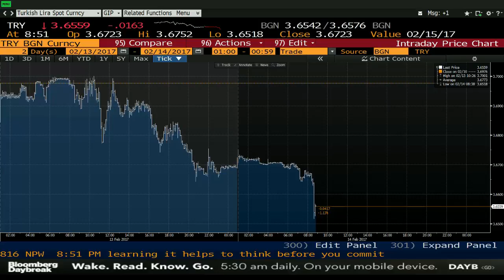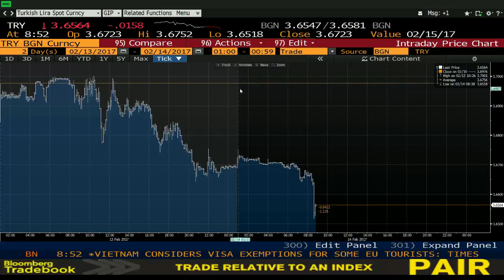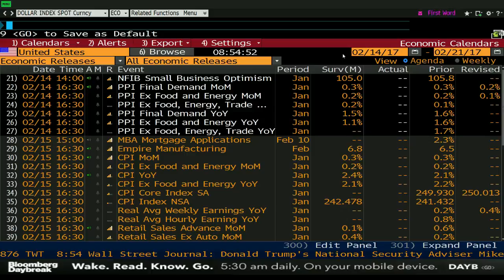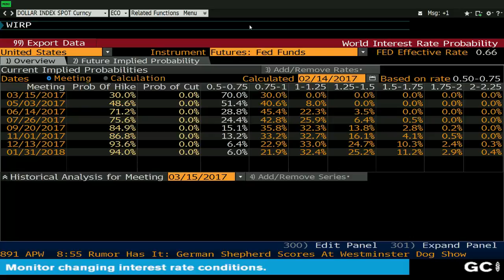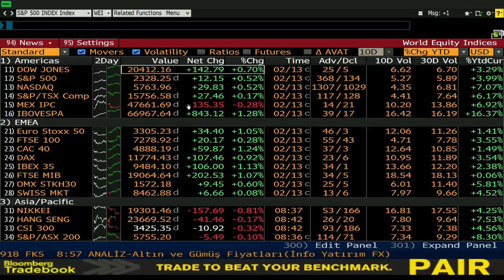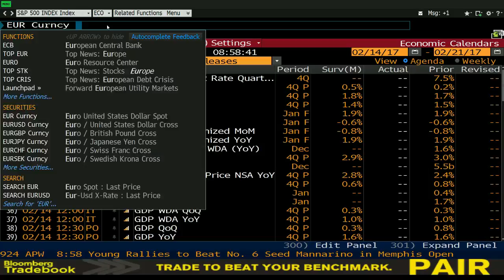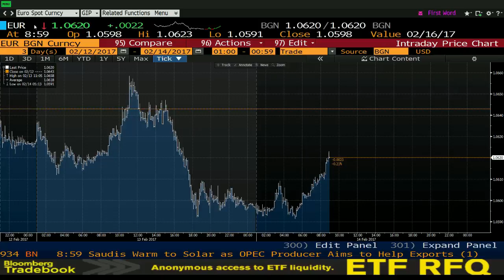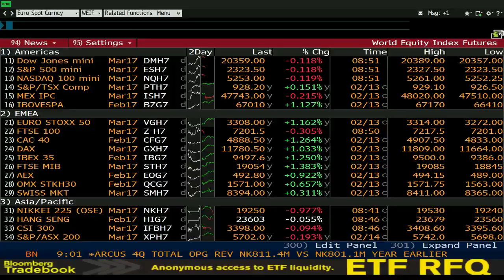KapitalFX | Günlük Forex Piyasası Analizi - 14.02.2017